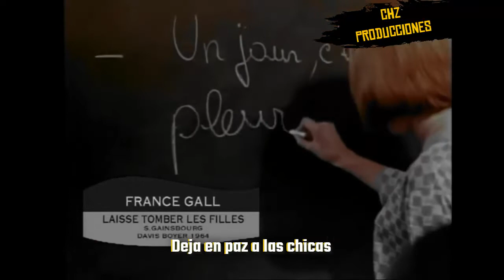France Gall - Laisse Tomber Les Filles (Subtitulada al Español)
France Gall - Laisse Tomber Les Filles 1964 Subtitulada al Español Latino

¡Video y Traducción 100 del Canal!

Paroles
Laisse tomber les filles, laisse tomber les filles
Un jour c'est toi qu'on laissera
Un jour c'est toi qui pleureras
Oui j'ai pleuré mais ce jour-là, non je ne pleurerai pas
Non je ne pleurerai pas
Je dirai c'est bien fait pour toi, je dirai ça t'apprendra
Je dirai ça t'apprendra
Ça te jouera un mauvais tour
Tu le paieras un de ces jours
On ne joue pas impunément avec un cœur innocent
Avec un cœur innocent
Tu verras ce que je ressens avant qu'il ne soit longtemps
Avant qu'il ne soit longtemps
La chance abandonne
Celui qui ne sait
Que laisser les cœurs blessés
Tu n'auras personne
Pour te consoler
Tu ne l'auras pas volé
Non pour te plaindre il n'y aura personne d'autre que toi
Personne d'autre que toi
Alors tu te rappelleras tout ce que je te dis là
Tout ce que je te dis là